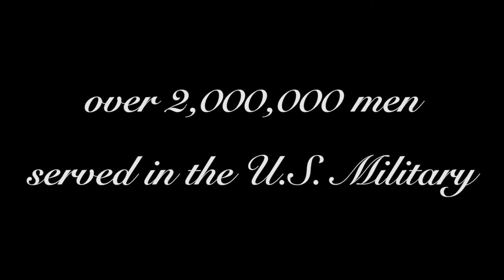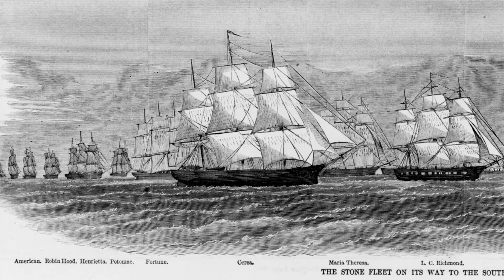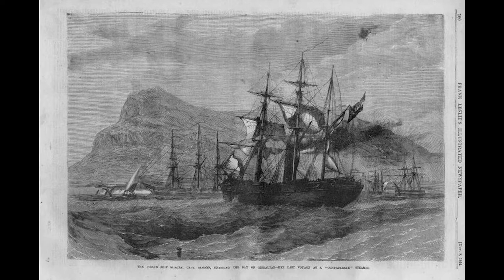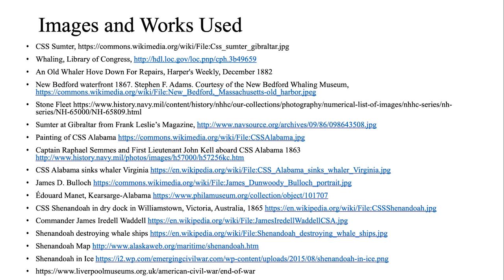Episode 33--Rebel Raiders and U.S. Whalers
In 1862, U.S. Whaling interests got a rude awakening when a rebel raider stopped and burned a U.S. Whaler. The War of the Rebellion on the high seas was not just about attacking U.S. commercial shipping but also whaling. This episode will look at the devastating brought by pirates like CSS Alabama and CSS Shenandoah.